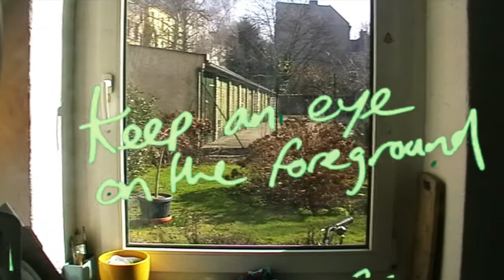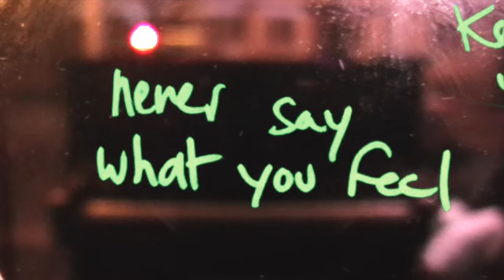Mother of the Unicorn - Layout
Taken from Mother of the Unicorn's album "Variations" released April, 2016 on Späti Palace
Written by Joe Kelly